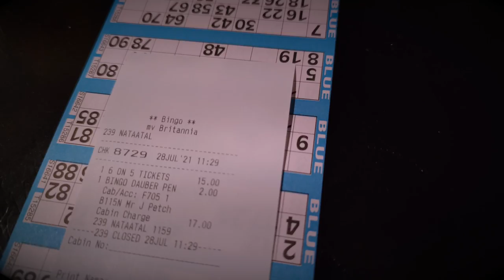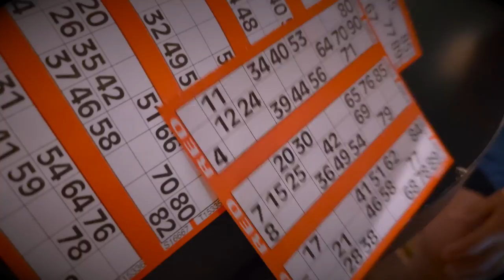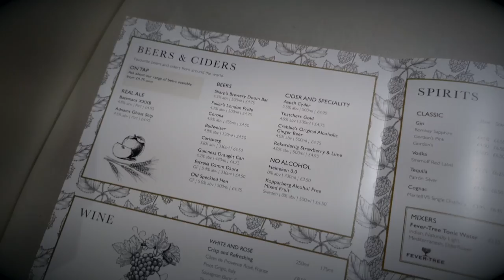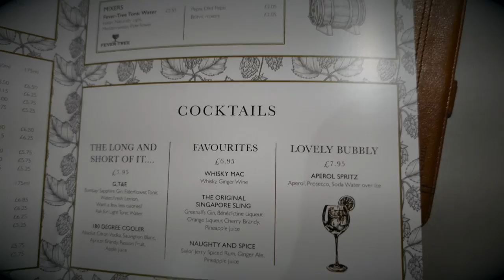P&O Britannia VLOG - DAY 4 - (What you need to know)